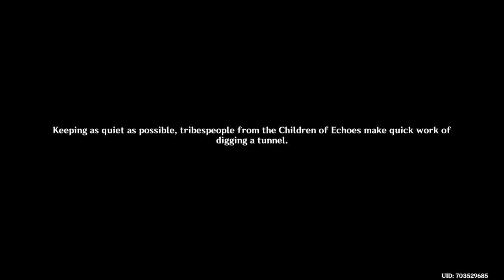💫Genshin Impact Gameplay | 5.1 Archon Story Quest ACT VII - Ororon Part 1💫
Up next! Archon story act 4! LETS GOOOO!

NEW! Music Channel - FLICKY

Main Channel - CorruptedSarah